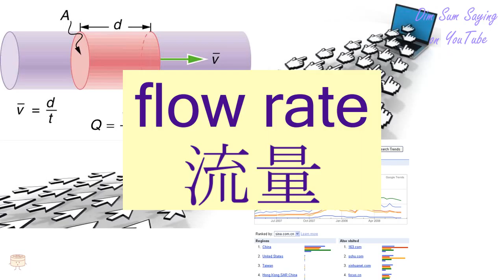"FLOW RATE" in Cantonese (流量) - Flashcard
[lau4 leung6] "FLOW RATE" in Cantonese (流量) - Flashcard. Additional information about the word: flow rate,rate,throughput.